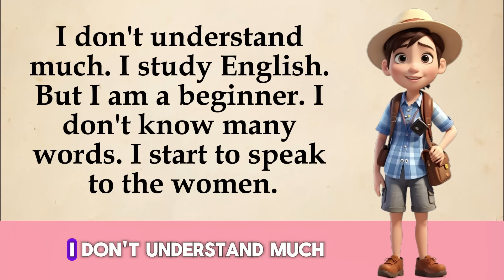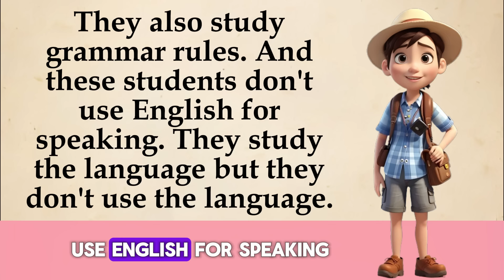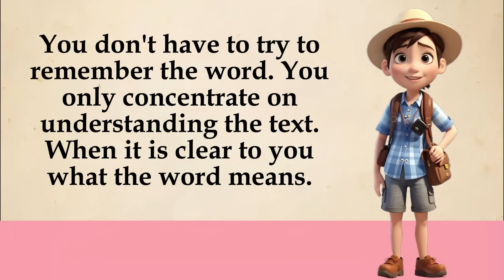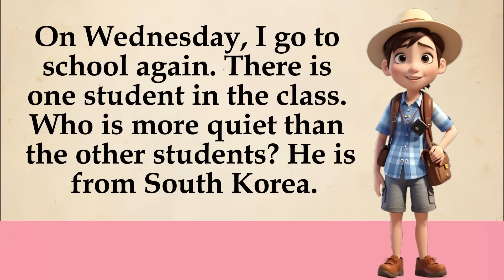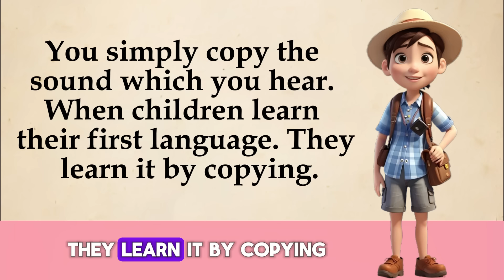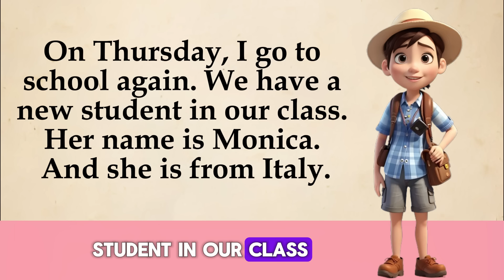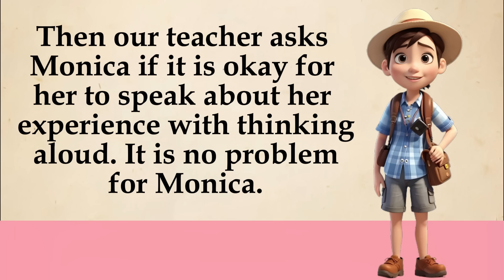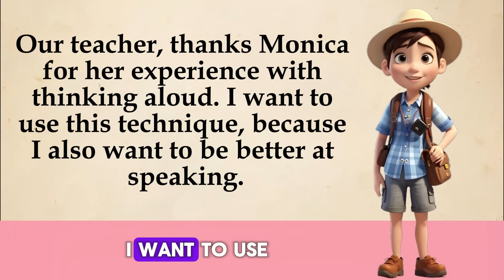Learn English Through Story | Improve Your English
English conversation practice | Learn English | Improve english | Dialogue

Our Video can help you with-

* improve history knowledge

Voice: AI genereted